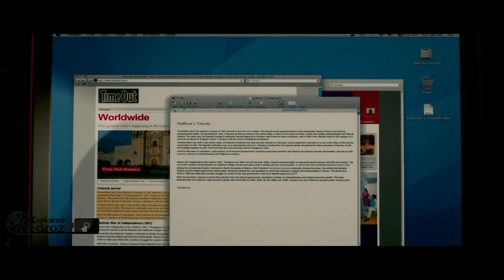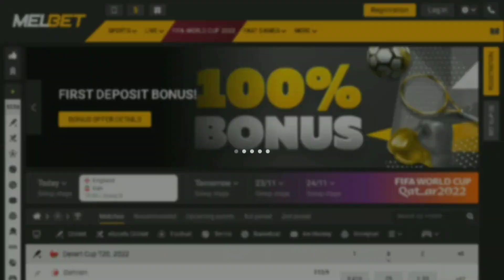ছোটবেলার সেই প্রিয় গল্প, বোকা লোক যখন দেশের প্রেসিডেন্ট হয় | movie explained in Bangla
Lemuel Gulliver (Jack Black) has been working in the mail room of a New York daily newspaper for the past ten years. Afraid to put himself out there, he considers himself a loser, as do all of his peers. One day, after having finally had enough, he decides to declare his love to the beautiful Darcy Silverman (Amanda Peet), the newspaper's travel editor and one of Gulliver's only friends, only to chicken out at the last minute and instead tell her that he'd like to try his hand at writing a column. Darcy accepts and sends him on an assignment to the Bermuda Triangle. There, Gulliver becomes shipwrecked and ends up on the island of Liliput, where he is twelve times taller than the tallest man. For the first time, Gulliver has people looking up to him.

VIPBONUS200 এই প্রোমো কোড ব্যবহার করে ২০০ ডলার পর্যন্ত ডিপোজিট বোনাস পাওয়ার সুযোগ রয়েছে

movie explanation Bangla,horror movie explanation Bangla,surviving movie explanation Bangla,adventure movie explanation Bangla,thriller movie explanation Bangla,funny movie explanation Bangla,science fiction movie explanation Bangla,prison movie explain in bangla,Escape from prison is now his struggle,jail palano movie,সার্ভাইভাল মুভি,সার্ভাইভাল মুভি এক্সপ্লেইন,মুভি এক্সপ্লেইন,কোরিয়ান মুভি এক্সপ্লেইন ইন বাংলা

The Impossible Movie Bangla
The Impossible full movie explanation Bangla, Rescue Dawn Bangla explained,
,science fiction movie explanation Bangla

Credits:
 Images and footage Source: David Tattersall,Dune Entertainment,Davis Entertainment Company,20th Century Fox
Director: Rob Letterman
Edited by: Dean Zimmerman,Alan Edward Bell
Title : Gulliver's Travels

2nd Edit
Voice Over by : Mohammad Ashrafull
Edited by : Ahmed Faraz